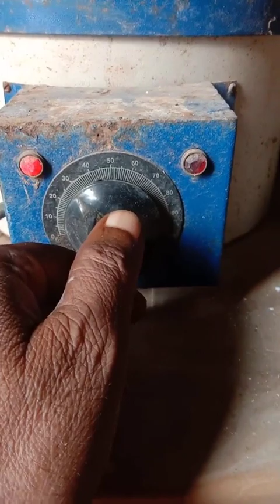Parad Agnisthayi Part-3-Valuka Me Pakana-@gagangiriji maharaj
Parad Agnisthayi Part-3-Valuka Yantr Me Pakana